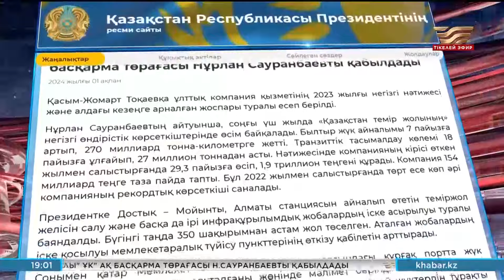Қ. Тоқаев «Қазақстан темір жолы» ҰК» АҚ басқарма төрағасы Нұрлан Сауранбаевты қабылдады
Қасым-Жомарт Тоқаевқа ұлттық компания қызметінің 2023 жылғы негізгі нәтижесі және алдағы кезеңге арналған жоспары туралы есеп берілді.